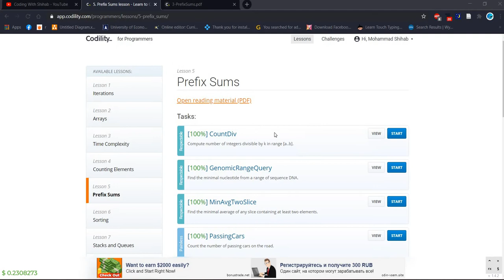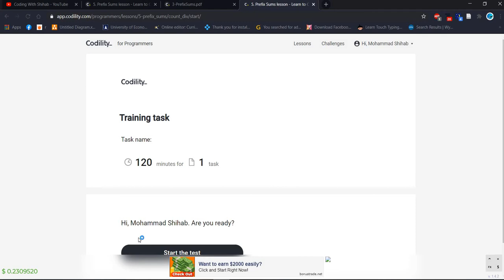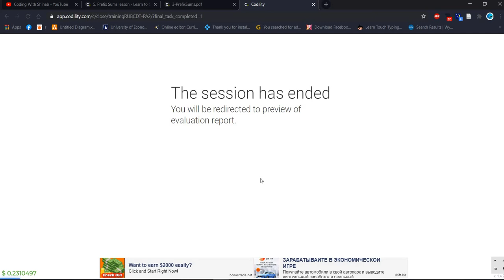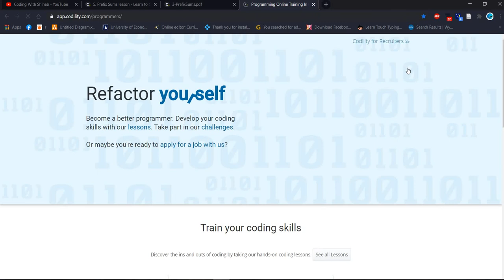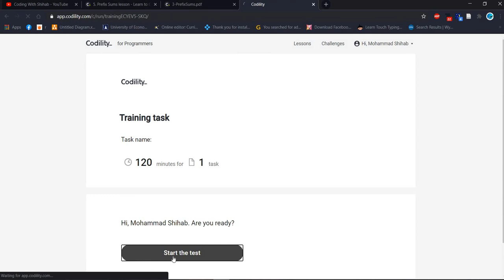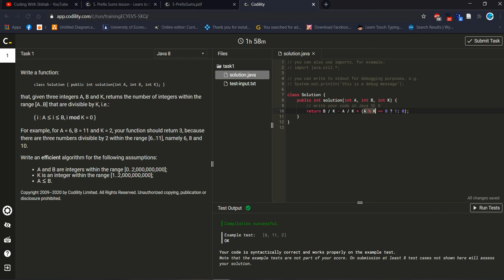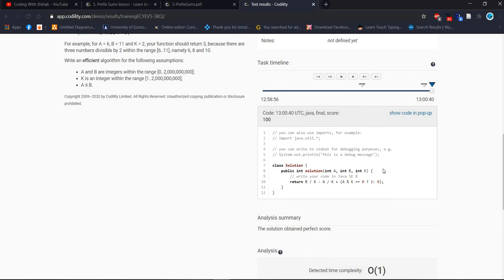Lesson 5 - CountDiv | Codility for Programmers | Prefix Sums | Problem Solving Java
Write a function:

class Solution { public int solution(int A, int B, int K); }

that, given three integers A, B and K, returns the number of integers within the range [A..B] that are divisible by K, i.e.:

{ i : A ≤ i ≤ B, i mod K = 0 }

For example, for A = 6, B = 11 and K = 2, your function should return 3, because there are three numbers divisible by 2 within the range [6..11], namely 6, 8 and 10.

Write an efficient algorithm for the following assumptions:

A and B are integers within the range [0..2,000,000,000];
K is an integer within the range [1..2,000,000,000];
A ≤ B.